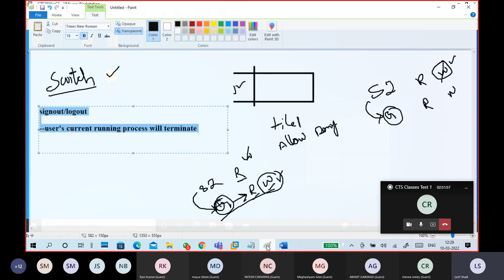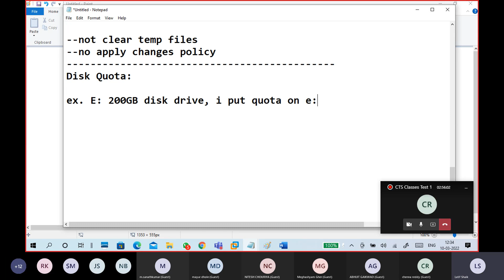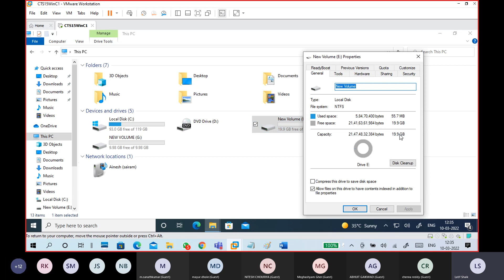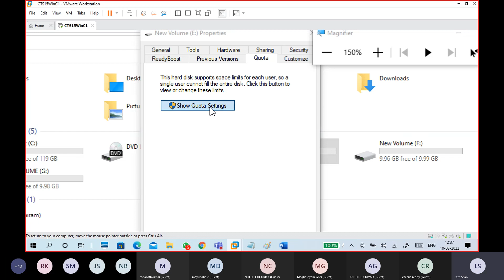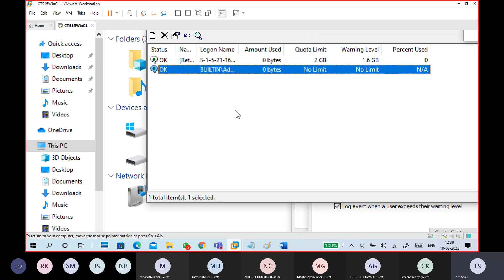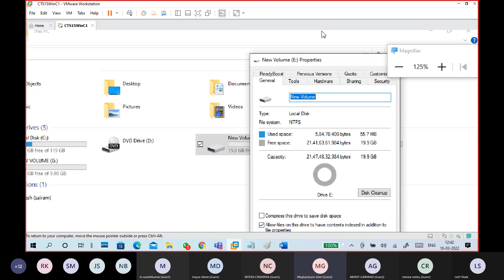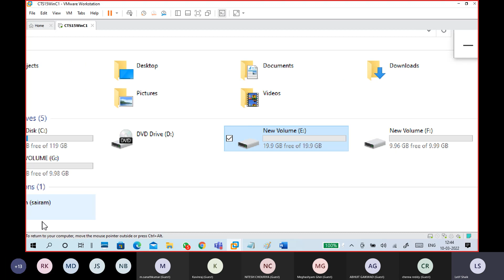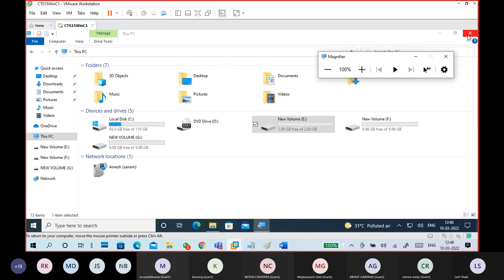(B15) Windows 10 Part10 NTFS - Disk Quota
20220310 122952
Disk Quota:

ex. E: 200GB disk drive, i put quota on E:drive for student2
student2 can store data in E:drive upto 2G only

e:drive -20G
quota on E:drive for student2 - 2GB